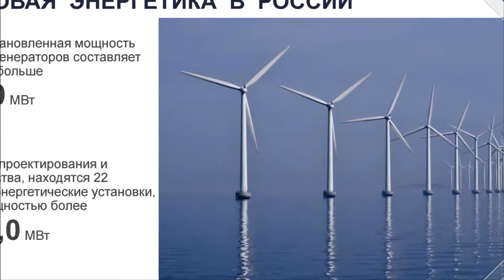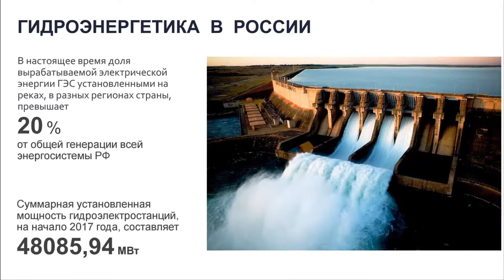Интерактивная презентация "Альтернативная энергетика"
Пример презентации, которую можно получить из любого PowerPoint или PDF документа с помощью Impression FX PRO за 10-15 минут.